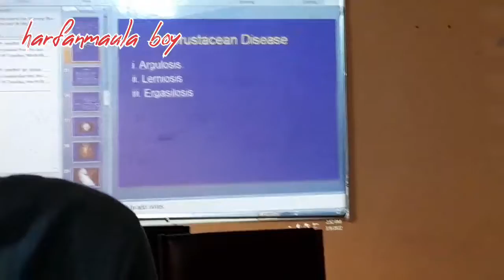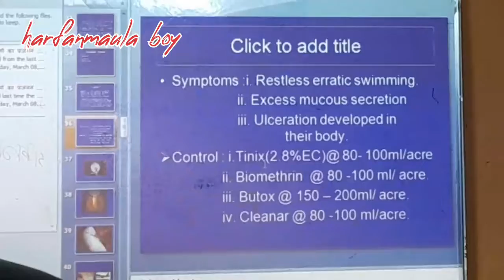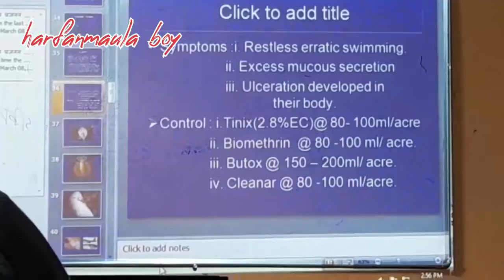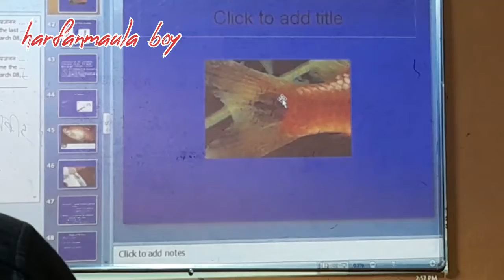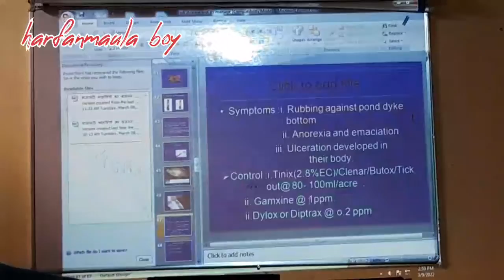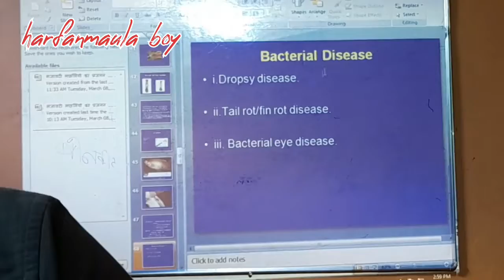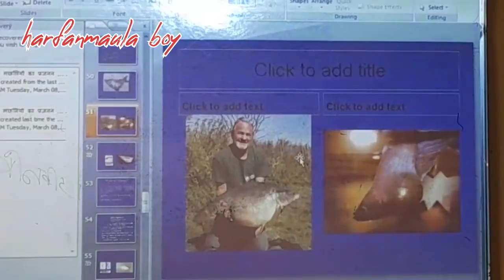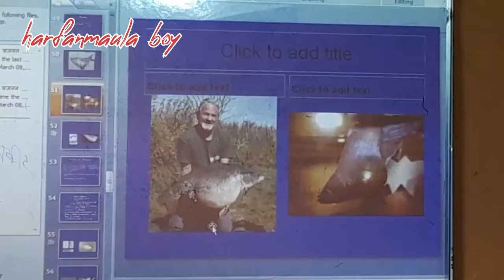मछली पालन कैसे करें रोगऔर दबाई part2 | fish farming kaise kare 2022 | मछली के बीमारी को कैसे ठीक करे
Hello friends welcome to harfanmaula boy
Fish agriculture members,
Fish agriculture विभाग,
Fish agriculture center ,
Fish farming center,
Fish view in world,
मछली का पालन-पोषण,
मछली का भोजन,
मछली का view 2022,
Fish view in talab,
Fish view in india,
World largest Fish 2022,
Biggest fishing in india,
Fish disease and medicine,
मछली मे होने वाले रोग,